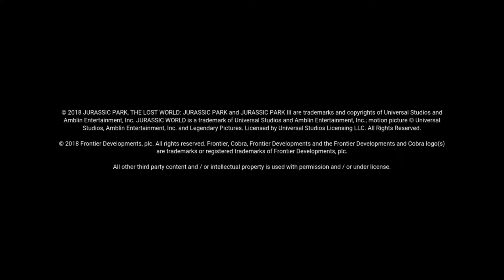Jurassic World Evolution (Part 1)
"This is like Rollercoaster Tycoon or Zoo Tycoon!" fans are saying but with dinosaurs. The latest in the Jurassic Game series as well as being the second in the series that is a construction and management simulation that reminds us all of "Jurassic Park: Operation Genesis". Part 1 of more to come.